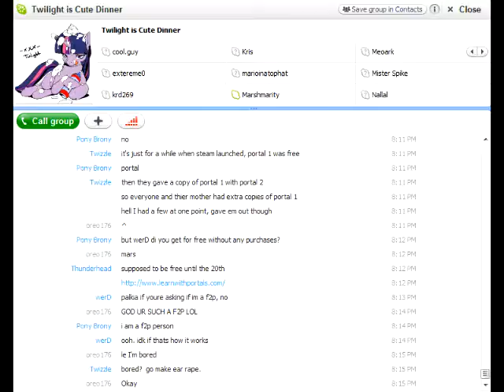Earrape for twizzle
I hope you enjoyed that